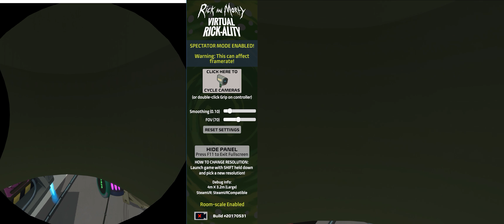Kalle lagar Ricks bil - Rick and Morty: Virtual Rick-ality VR #3 - [Solo]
Det ena efter det andra.